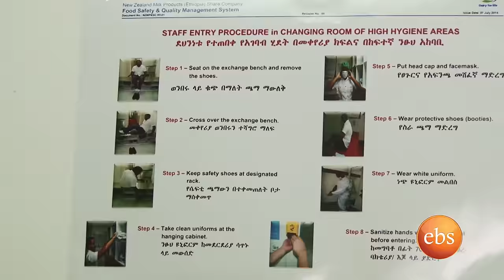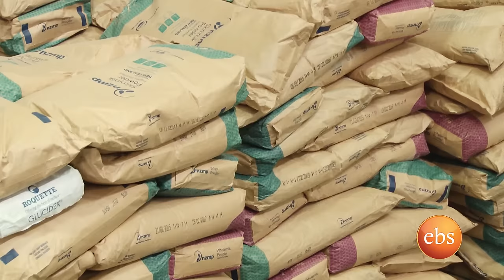What's New Coverage on Anchor Milk products Factory